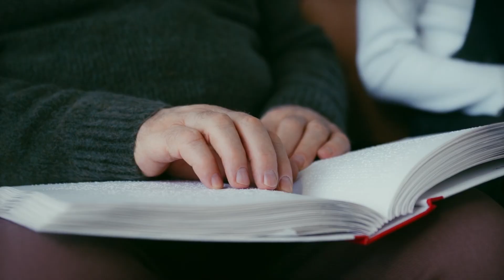Mysterious Creatures That Would DIE if They Saw the Sun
Ever wondered what it's like to live in total darkness, where no sunlight has ever touched? The truth is, some of Earth's most fascinating creatures have adapted to this eerie existence, thriving in places you’d never believe could sustain life. From the deep ocean abyss, like the anglerfish, to the dark caves where creatures like the olm salamander dwell, these animals live in complete darkness—and their survival strategies will shock you. Can you imagine being born without eyes? Or relying on sense instead of sight? These creatures don’t need light to survive, they’ve evolved in extraordinary ways to navigate their pitch-black world. But that’s just the beginning! Some of them can even live without food for YEARS! Join us as we reveal the mysterious Creatures That Never See the Sun—and trust us, if they were to see the light, they’d die. This video will leave you terrified and amazed by how life finds a way in the darkest corners of Earth.